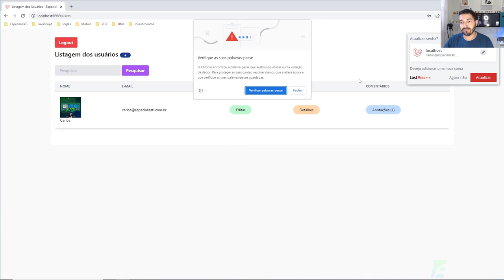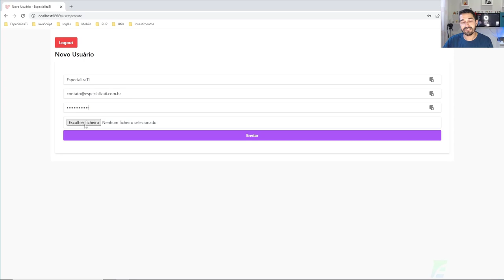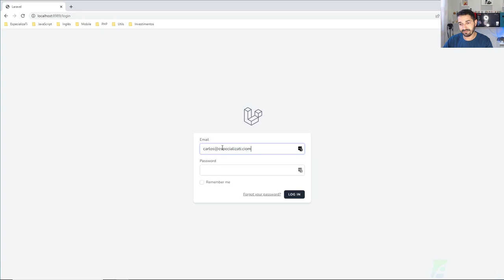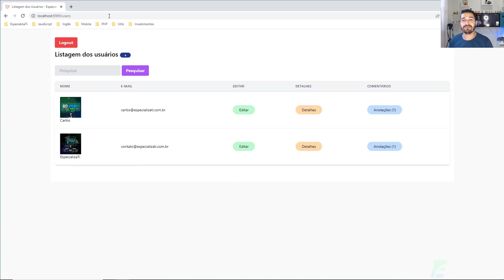32 - Aplicação Final do Curso de Laravel 9 Gratuito